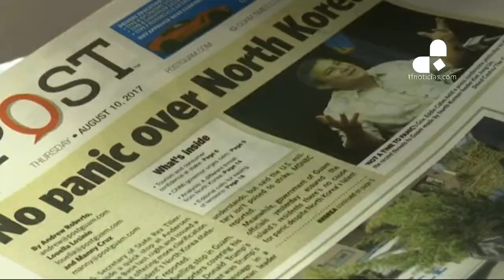Crisis en la turística isla de Guam